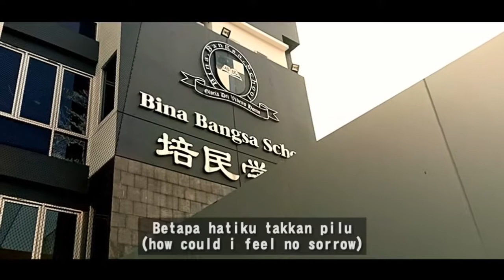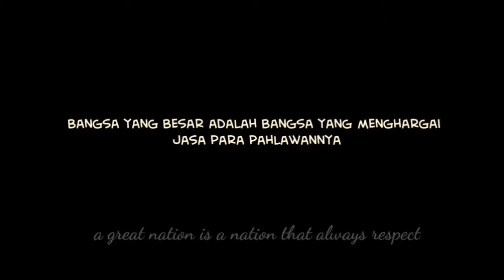Bina Bangsa School PIK Memperingati Hari Pahlawan